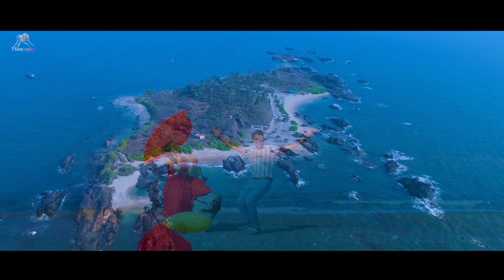KK PHOTO FILMS presents Sindhu & Sagar pre wedding video song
KK PHOTO FILMS